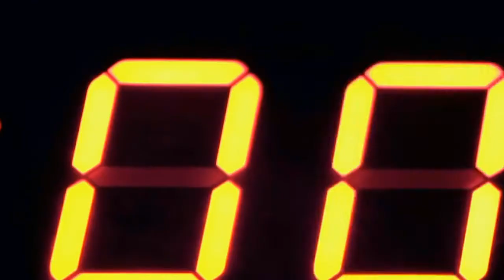AESTHETIC PerfecT BODY Motivation